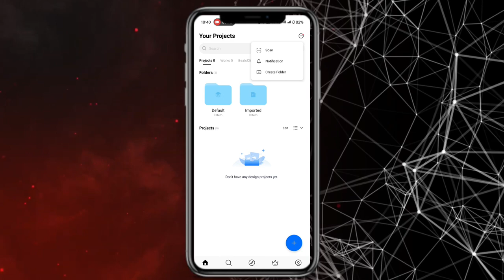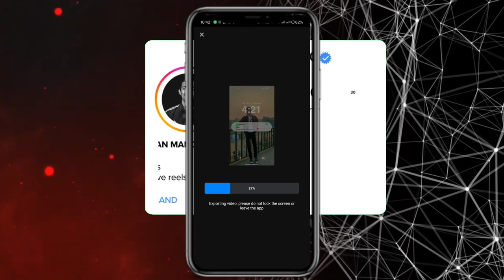Instagram viral WhatsApp reel video editing | vn code WhatsApp reel video editing | vn code 2024